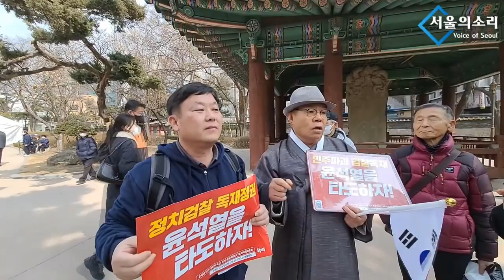민주화 원로들, 윤석열 검찰독재에 맞서 비상시국 선포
1970∼80년대 독재정권에 맞서 민주화운동을 이끌었던 종교계·법조계·학계 원로들의 ‘비상시국 선포식에서 대회사를 맡은 김상근 목사는 “대한민국 헌법 제1장이 또다시 무너져 내리고 있지 않는가. 주권은 검찰에 있고 모든 권력은 검찰로부터 나온다고 바뀌고 있지 않는가”라고 말했다.

▲ 서울의소리 정규방송 안내 ▲
 △ 월~금 오전 8시 : 유용화의 뉴스코멘터리
 △ 월~금 오후 8시 : 이정헌의 허니라이브
 △ 월수금 오후1시 : 박예슬의톡터뷰
 △ 월 오후 3시 : 백은종 양희삼 안진걸의 세상속으로
 △ 화 오후 1시 : 백은종 깨어있는대구시민들의 가짜뉴스팩스체크
            오후5시 : 백은종 정대택의 응징의부활
 △ 수 오후 3시 : 김태형 백자의 ㅆㄷㄱ
 △ 목 오후 2시 : 김맹구와 선을넘는 사람들